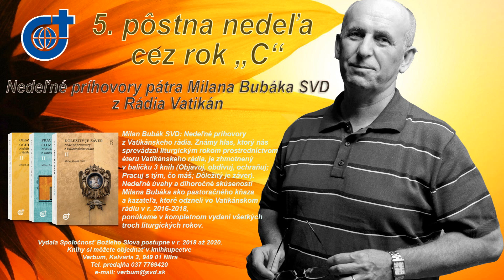5. pôstna nedeľa, rok "C"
Nedeľné príhovory pátra Milana Bubáka SVD, ktoré odzneli v Rádiu Vatikán